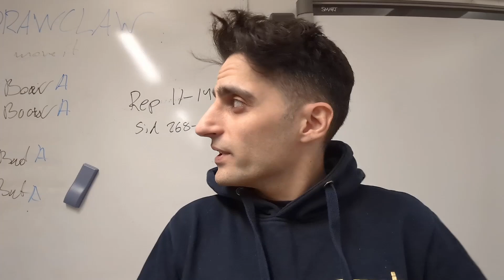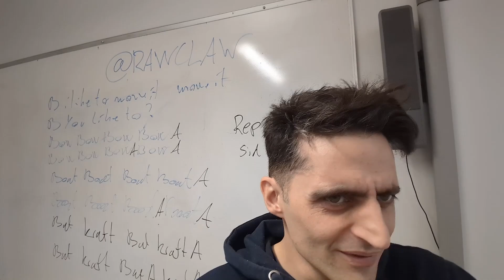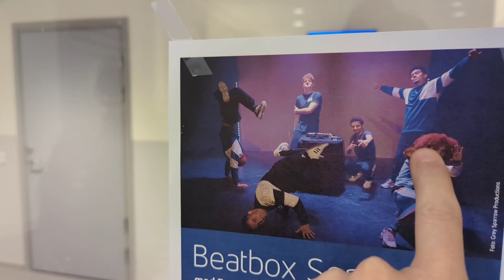Feel like a horse - Beatbox vlog 504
This was shot the 14th of December 2023

Edit by Stan